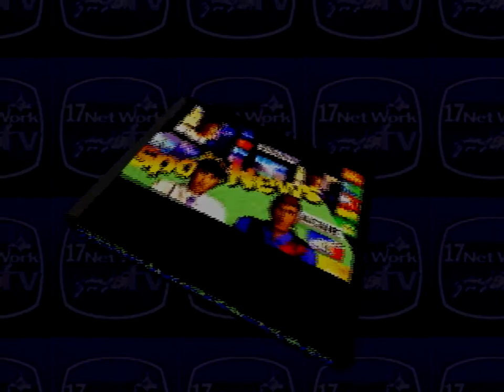【Jリーグ プロサッカークラブをつくろう!】8年目4月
Jリーグ プロサッカークラブをつくろう!を40年間プレイしていきます。
ファーストステージ第9節から第15節